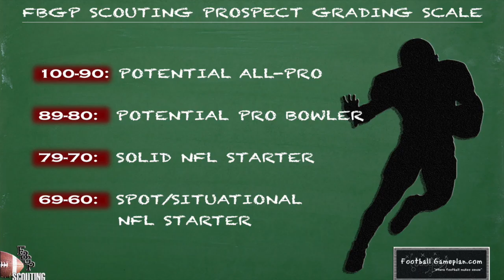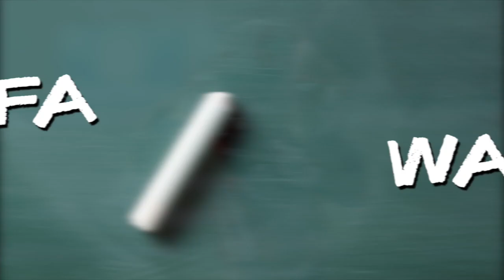Football Gameplan's 2020 NFL Draft Grades: Tampa Bay Buccaneers